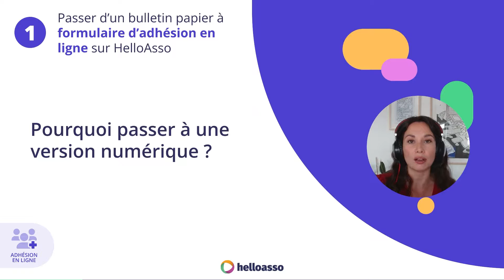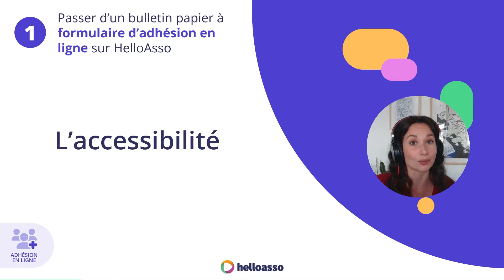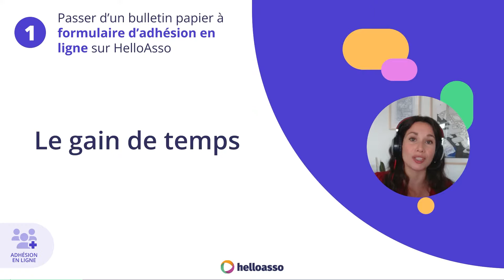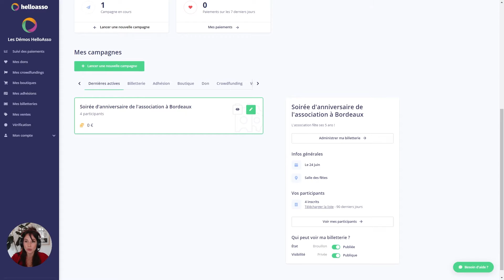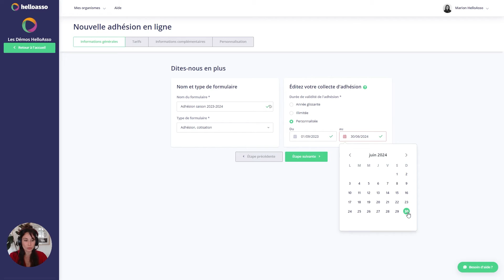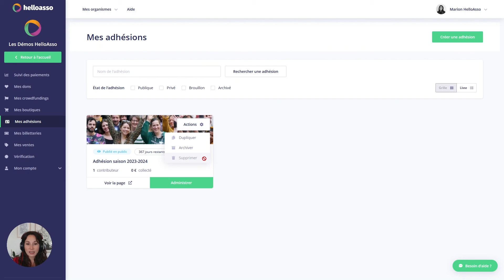Passer d’un bulletin papier à un formulaire d’adhésion en ligne sur HelloAsso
Bienvenue dans le module 1 de la formation Adhésion de HelloAsso : Organiser sa campagne d'adhésion en ligne

Module 1 : Passer d’un bulletin papier à un formulaire d’adhésion en ligne sur HelloAsso

00:22 - Les avantages d'un bulletin d'adhésion en ligne
3:24 - Lancer une nouvelle campagne d'adhésion
3:56 - Paramétrer les informations générales
5:30 - Naviguer dans l'administration de la campagne